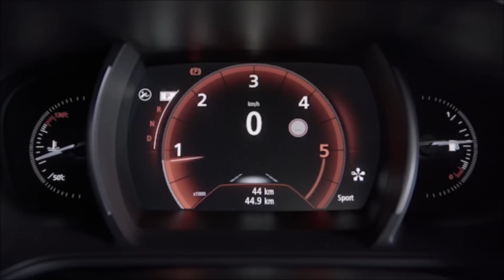Renault Megane Sedan 2017 - detalhes